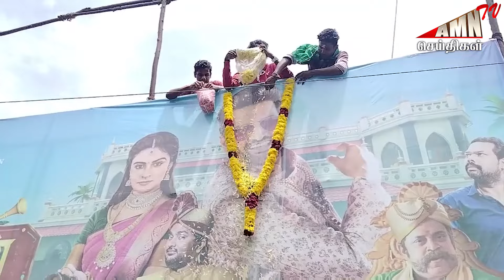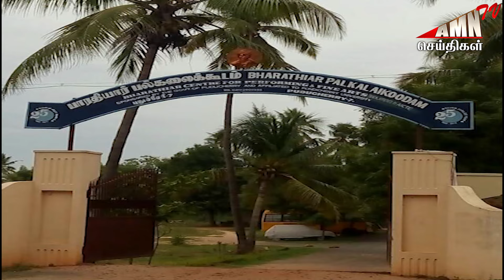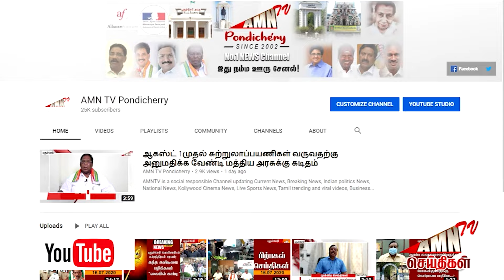Puducherry Today AMN TV News 17.05.2024